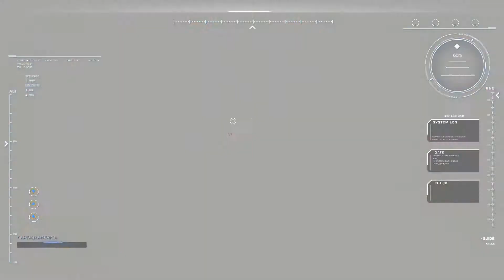Marvel's Avengers Beta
Game - Avengers.
Mode - Easy.
Character - Iron Man/ Tony Stark, Captain America/ Steve Rogers, Thor, Hulk/ Bruce Banner, Black Widow/ Natasha Romanoff.
Villain - Taskmaster.
Release - 2020.

Sadly I only had enough time to record the prologue before the beta went down, sorry.